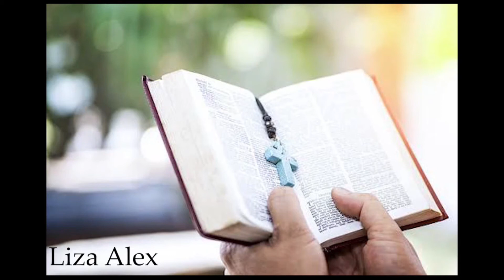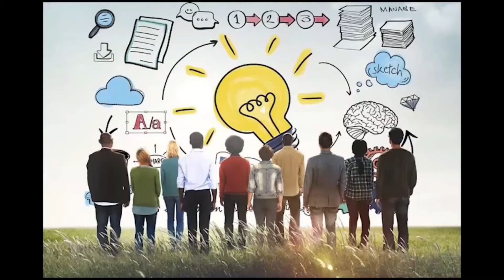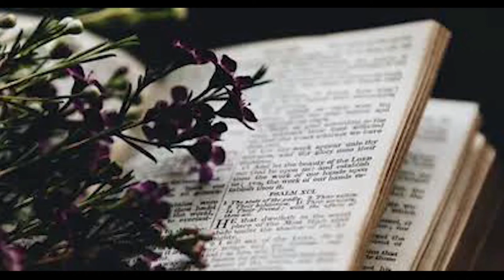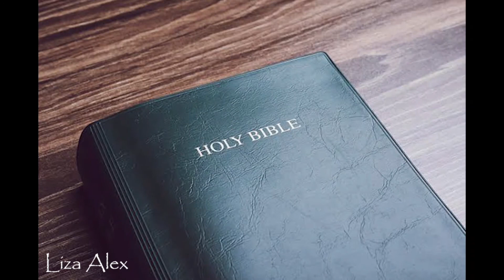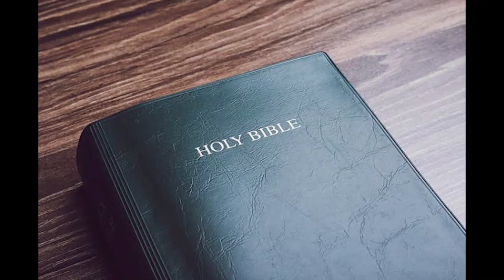മതബോധനം || ക്‌ളാസ് 6 || അദ്ധ്യായം 7 || ഭാഗം 2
അവലംബം:- KRLCBC ആത്മാവിന്റെ നിറവില്‍ || ക്‌ളാസ് നയിക്കുന്നത് ലിസ അലക്സ് || തിരുവനന്തപുരം ലത്തീന്‍ അതിരൂപത, അജപാലന ശുശ്രൂഷ || വിശ്വാസജീവിത പരിശീലന കമ്മീഷന്‍- മീഡിയാ കമ്മീഷന്‍